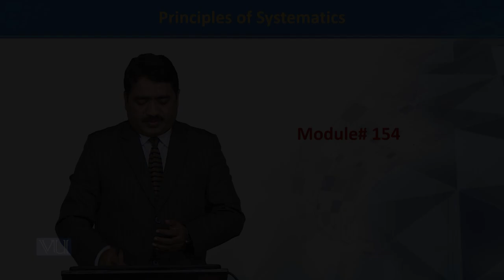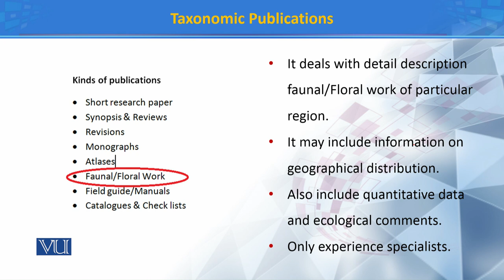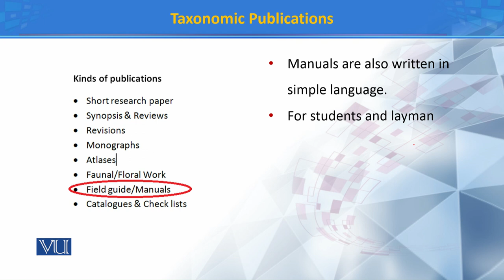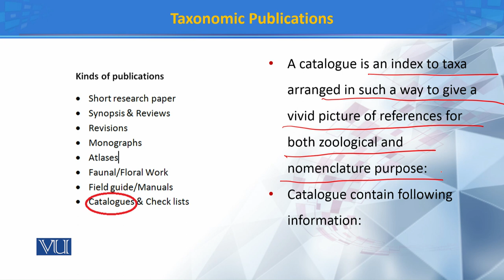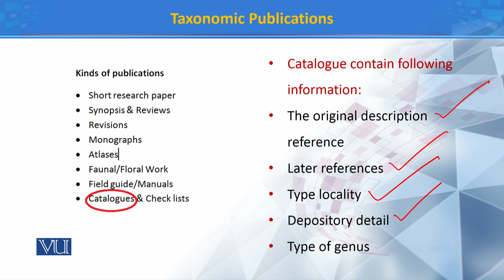Taxonomic Publications III | Principles of Systematics | ZOO511T_Topic154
Topic154: Taxonomic Publications III
by Dr. Muhammad Tahir